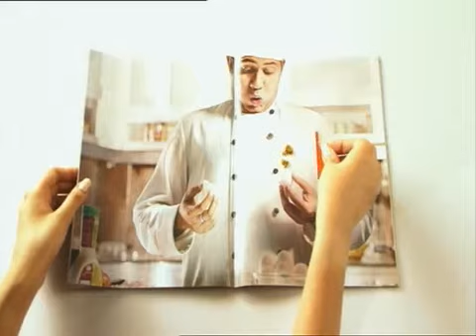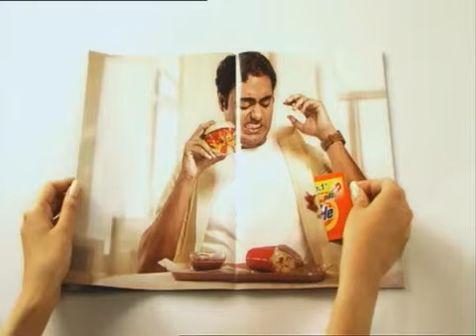Tide Magttraction Campaign on the Behance Network